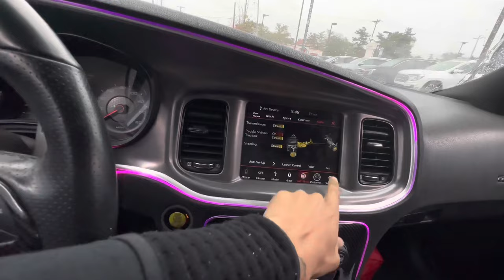DAILY DRIVING A CHARGER RT! (IS IT WORTH IT?🤔 IS IT RELIABLE?🤔)